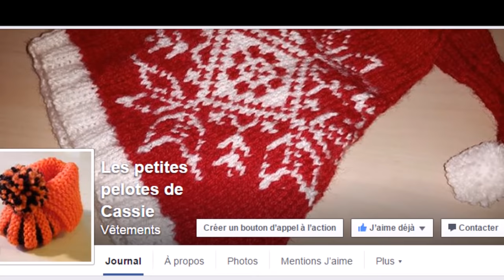Bonnet au point de sable pas à pas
Un bonnet facile, et joli pour avoir bien chaud.